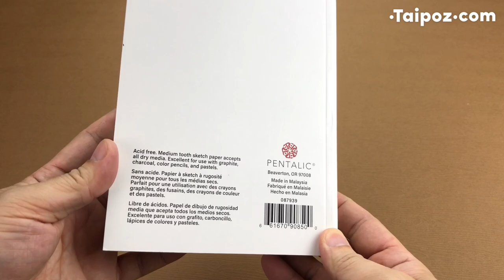Giới thiệu quyển Sketchbook dày như cuốn tiểu thuyết, tha hồ vẽ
Pentalic Utility Sketchbook

• Sổ vẽ sketch bìa mềm, hình thức đóng gáy như một quyển sách dày, lý tưởng để bạn có thể tự tạo một quyển nhật ký bằng tranh hay quyển truyện tranh của riêng mình.
• Giấy có độ nhám nhẹ, gần như mịn, phù hợp với chất liệu vẽ khô như bút kim, bút chì, bút gel, bút bi….